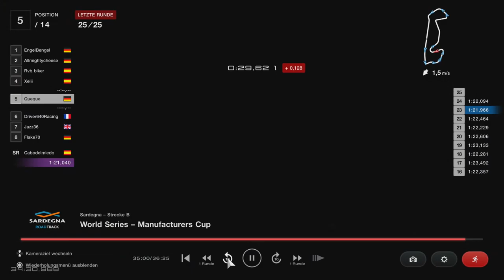Gran Turismo™ 7 474c Manufacturer Cup 2023 R4 Unfall Accidentkdenlive